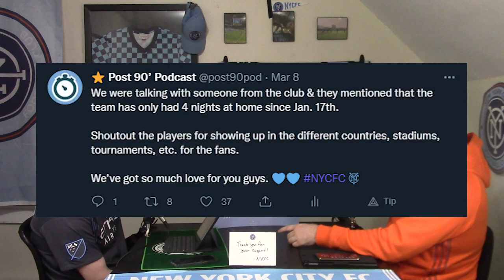HOW DID NYCFC ADVANCE?! | NYCFC 2-4 Comunicaciones | Episode 60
What even was that ChampionsLeague game last night? NYCFC did everything they could to give it away at the end. Thankfully, we somehow made it out alive and advanced to the next round. Bring on Club Leon or Seattle. We're also looking forward to the game against Philly in the MLS this weekend.

0:00 Intro
0:53 NYCFC v Comunicaciones - Champions League Analysis
15:28 NYCFC v Montreal - Home Opener Analysis
22:30 Outro